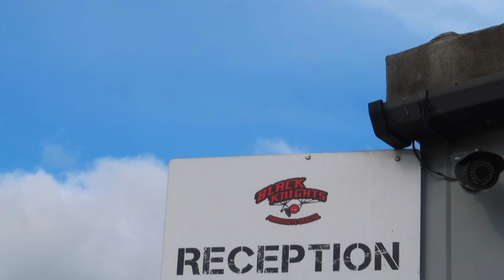My Brother Jumps Out Of A Plane | Dillon Skillicorn